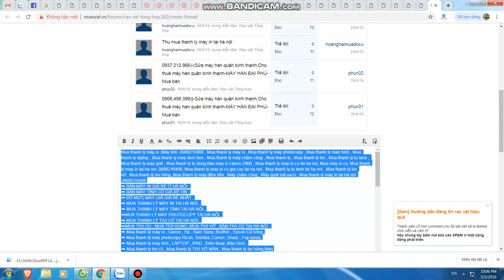Mua thanh lý máy in tại hà nội | Bán máy in cũ tại hà nội | 0906216488